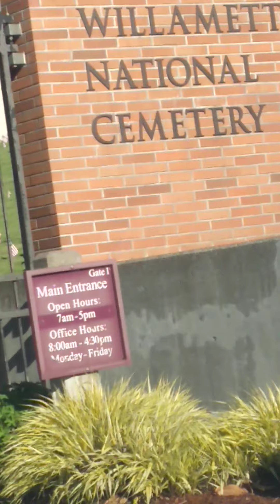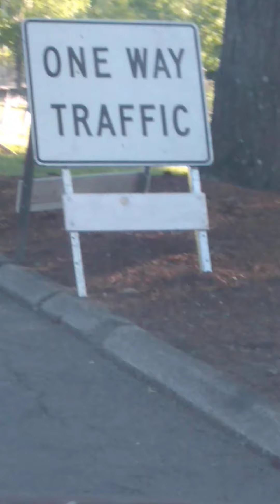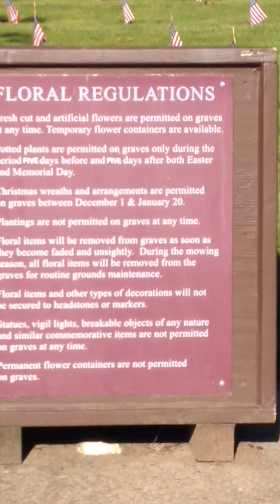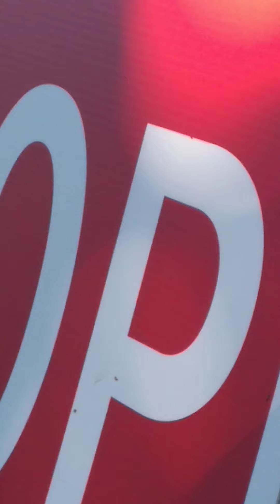memorial Day flags at the cemetery for fallen soldiers part 1. 2021